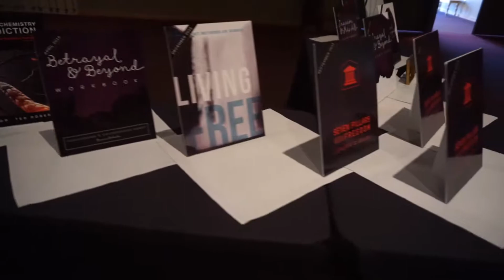Legacy of Honor Highlight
Legacy of Honor was an evening to remember! Nearly 200 guests joined us to recognize our founders, Dr. Ted and Diane Roberts! We celebrated the continual growth of this ministry by looking at where we've been and where we are going. If you weren't able to be there, take a few minutes to watch this video highlighting Legacy of Honor.